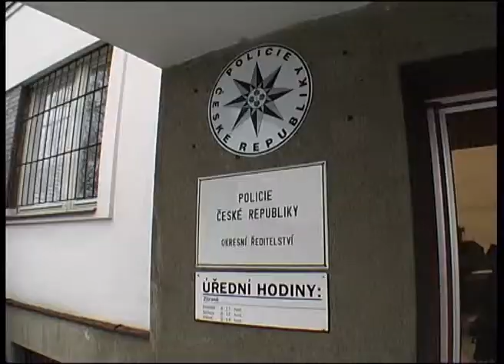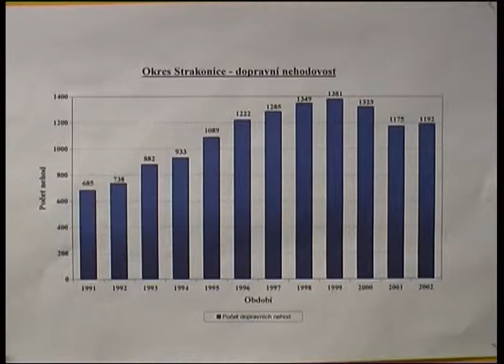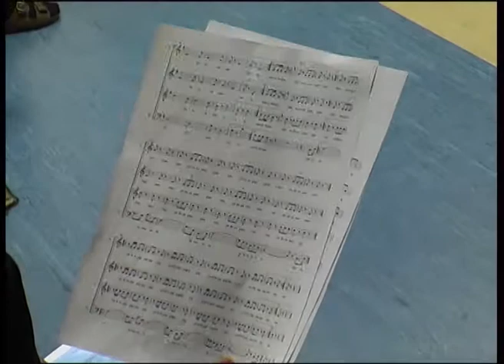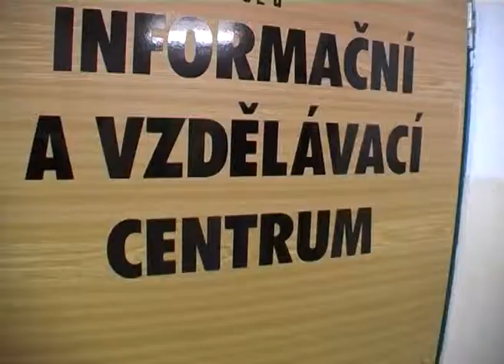Strakonická TV: Zpravodajství 04/2004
Statistika kriminálních činů na Strakonicku v roce 2003. Vystoupení studentských pěveckých sborů. Strakonická průmyslovka otevřela vzdělávací centrum. Divadelní soubor Čelakovský nastudoval hru CK Lotrando. Ryplovci a Beníškovci odehráli další hokejový zápas. Strakonické házenkářky připravuje trenérka Petra Procházková.